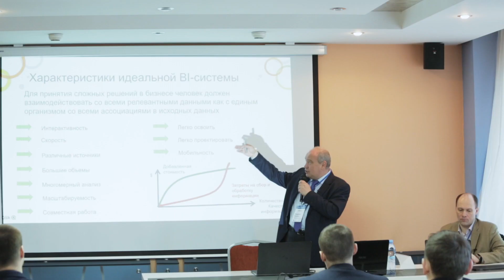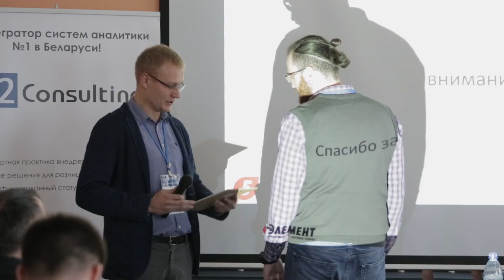Qlik Talk Minsk 2017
Бекстейдж съемка с нашей конференции Qlik Talk Minsk 2017, смотрите как это было..